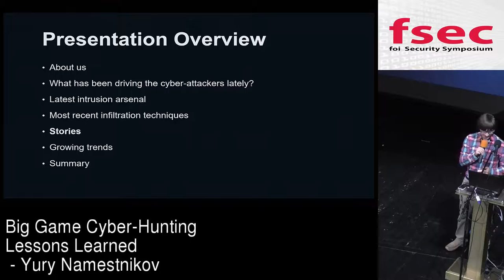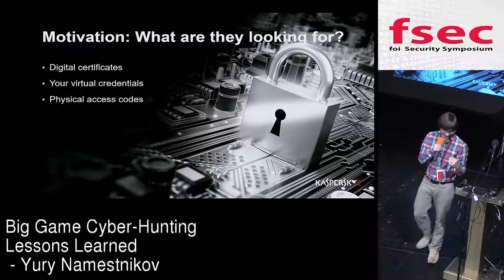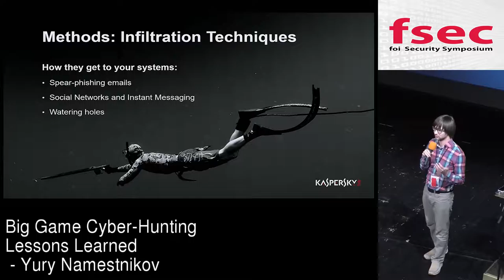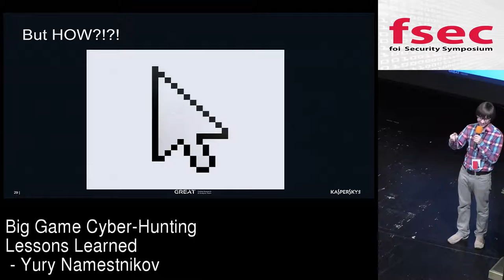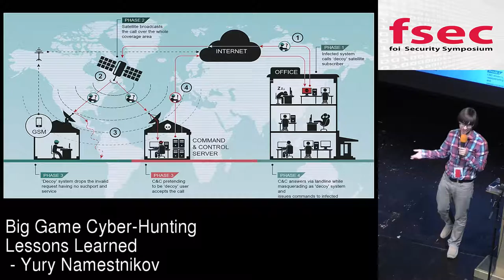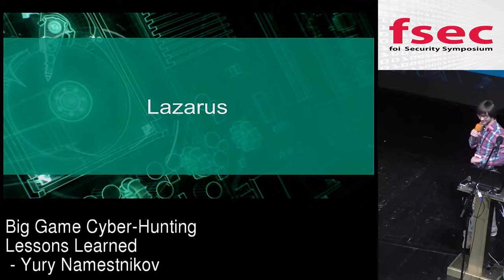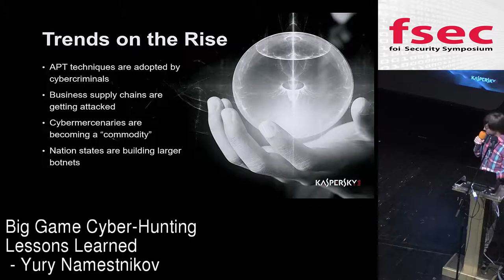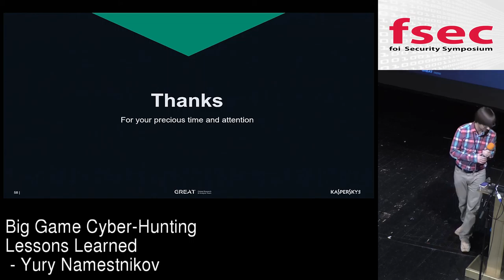FSec 2016 - Yury Namestnikov: Big game cyber-hunting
For several years our team have been revealing sophisticated cyber-attacks in corporate and government networks, exposing them to the world, explaining people how to identify threats and how to protect your digital infrastructure from nightmares. Those of you, who experienced APT attacks, know that they are like mites in your network. It’s hard to detect them, almost impossible to get rid of them and if you succeed, they will come back again just another day. So, why are they here? Who opens the gate of your system to let intruders in? How they bypass internal security measures and how they steal valuable data from the network? Using recent real world attacks targeting big corporations and governmental sector organizations as an examples we’d go through all these questions highlighting most interesting techniques and tricks that were used by bad guys. Only having deep understanding of what to expect you could prepare reasonable answer to such threats.